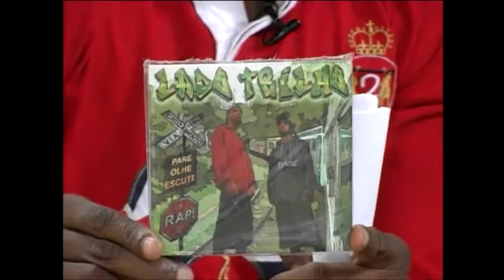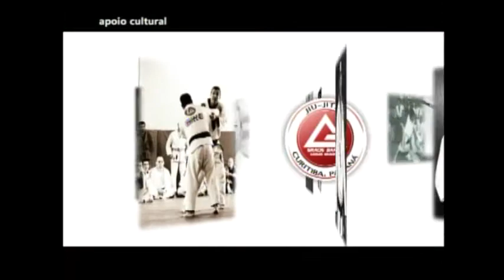Programa A Bela e a Fera - 24-08-13 - Lado Trilho / Soundman Pako